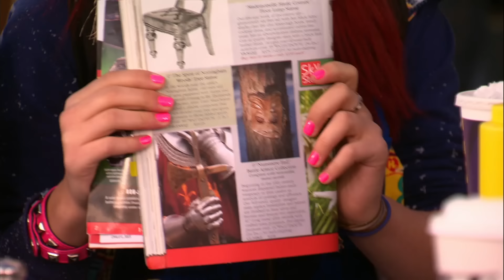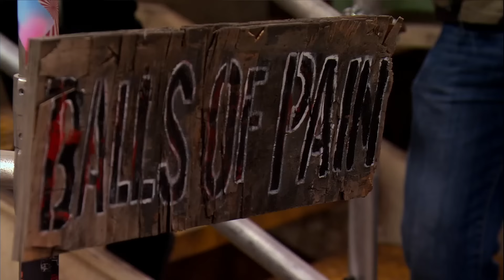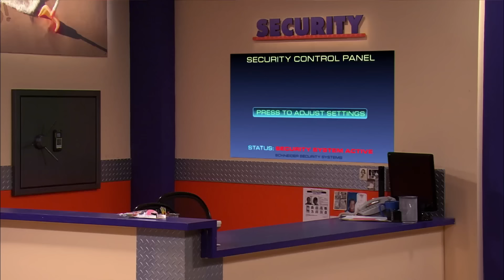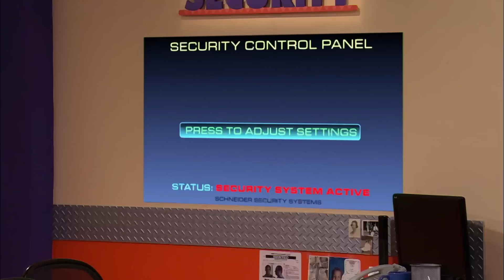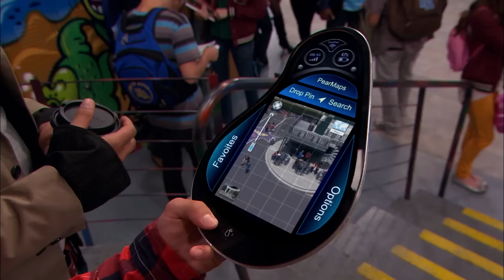54 Minutes of Funny & Iconic Moments We Wish Were Real from Victorious! | NickRewind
From Trina's Chicago performance to the time Cat put grizzly glue on Tori's face, there's a lot of crazy, funny and iconic moments that we wish were real on Victorious. Here's a 54-minute compilation of funny and iconic moments from Victorious!